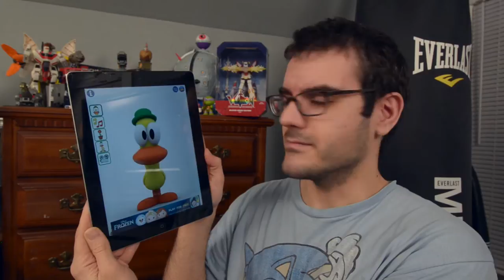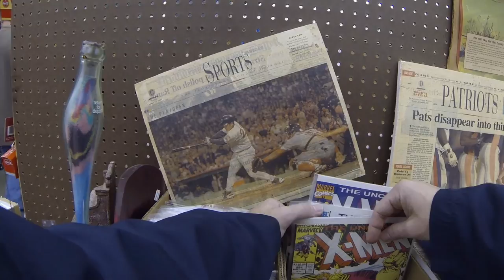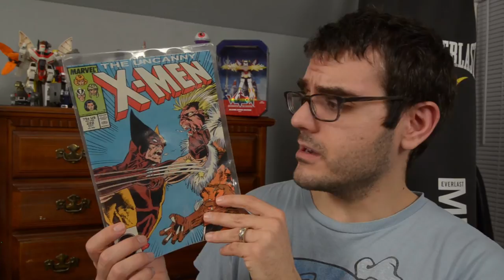FLEA MARKET HAUL - SPIDEY CENTS #12 - TOYS, COMIC BOOKS, VIDEO GAMES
Raiding the flea market for useless items that will make me feel whole again.